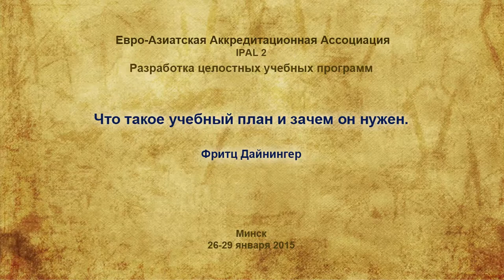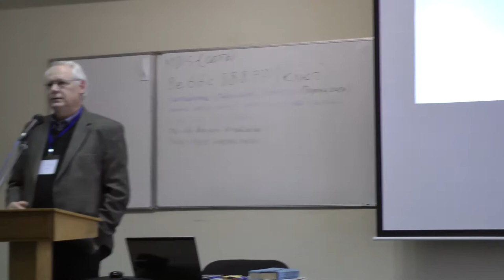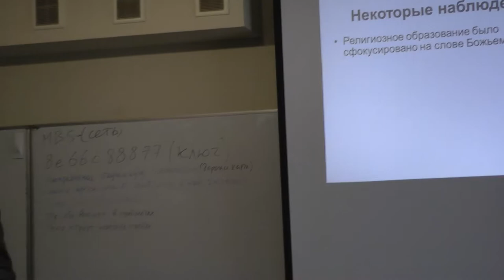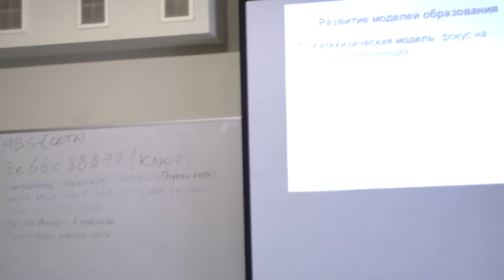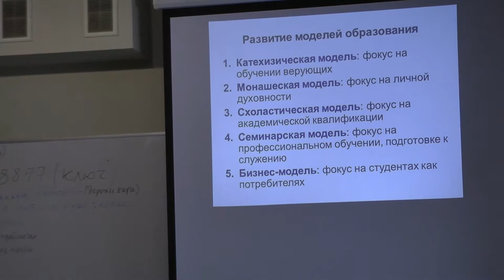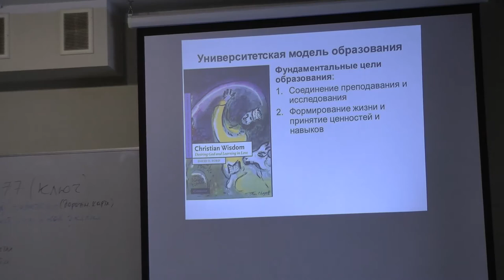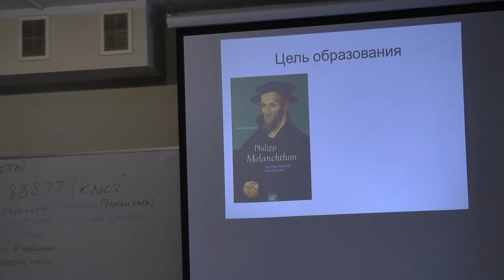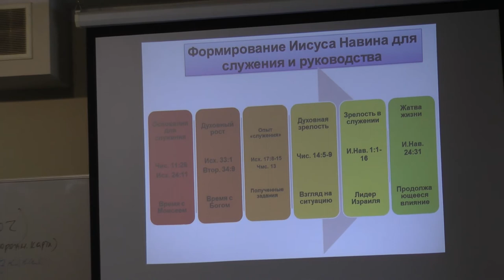IPAL2 01 Nature of Curriculum Fritz Deininger